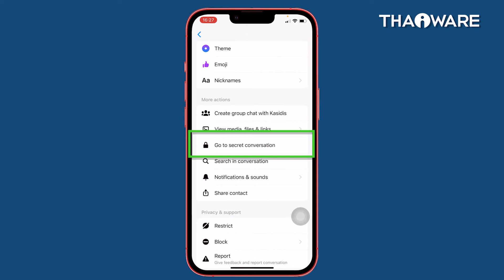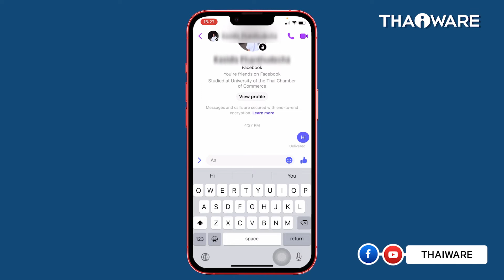วิธีใช้ Secret Conversation (เปิดแชทลับ) ที่จะทำลายตัวเองทุกครั้งหลังอ่านบน FB Messenger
เชื่อว่าบางคนอาจเคยได้ยินว่ามีฟีเจอร์นี้อยู่บน Facebook ซึ่งคลิปนี้เราจะมาสอนวิธีใช้งานกันอย่างละเอียด ว่ามันต้องตั้งค่าอย่างไร ? ให้ข้อความทำลายตัวเองได้

► อ่านบทความ วิธีเพิ่มความเป็นส่วนตัว และ ความปลอดภัยของ Facebook, Messenger, Instagram และ Twitter ได้ที่นี่

► อ่านทิปส์ และ ทริคของ Thaiware อื่น ๆ เพิ่มเติมได้ที่นี่